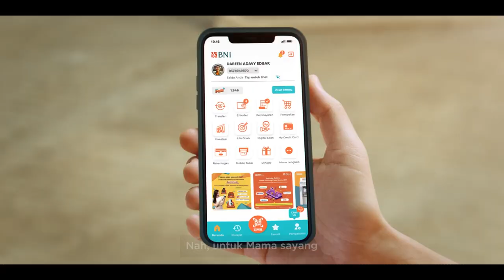BNI Mobile Banking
Tau gak skr buka tabungan cukup dengam selfie, langsung aktif untuk transaksi dengan BNI Mobile Banking semua GaPakeNanti , terus ambil uang tunainya gimana? bisa langsung tarik tunai, tanpa kartu di ATM BNI. Semakim happy, bisa bayar tagihan rutin waktunya pergi hangout, E-Wallet diisi dulu , kalau bayar di merchant, cukup scan QRIS, punya adik yang jauh di luar negeri, buat dia tenang studi, kirim uang langsung dari sini. Kiriman uang kr luar negeri makiin easy gapakenanti , nah untuk mama sayang kirim surprise pakai DiKado, langsung sampai gaPakeNqnti. Ada kartunya lagi, cukup satu aplikasi Download Mobile Banking BNI